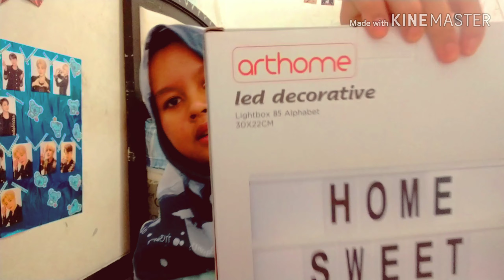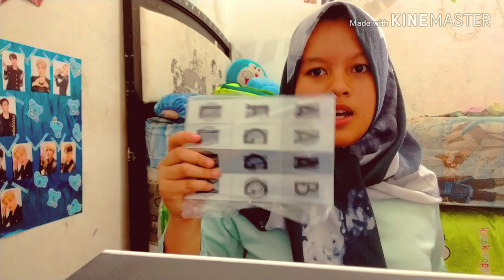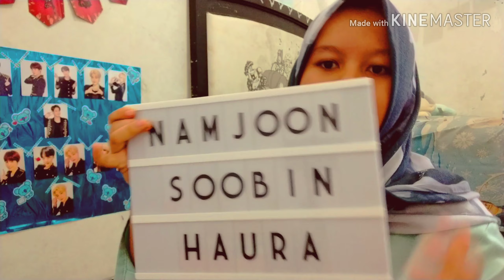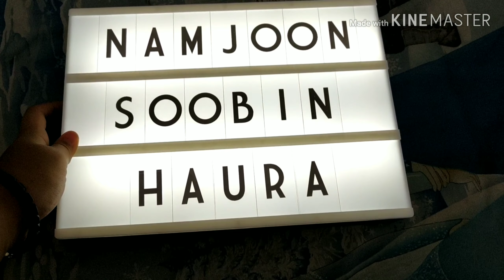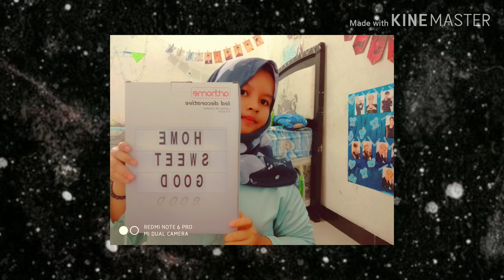{UNBOXING} LETTER BOX || light room art home 🐨